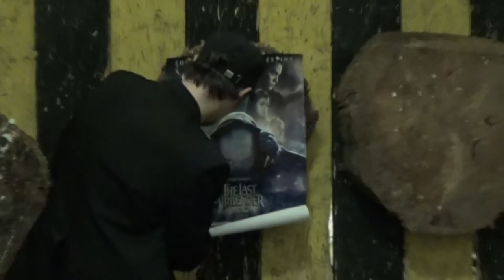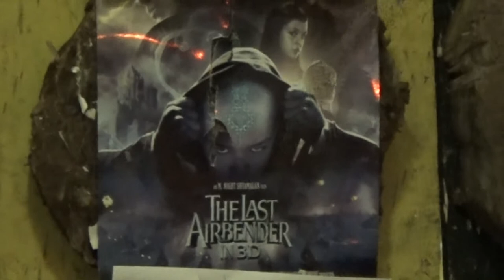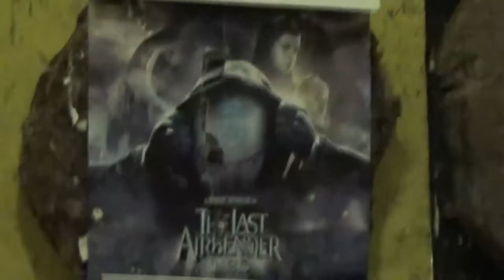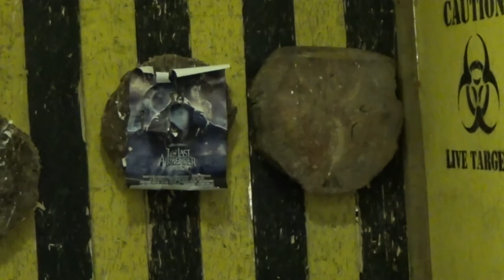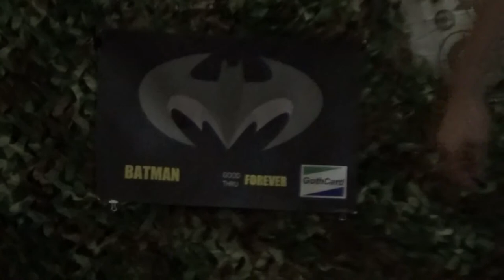NOT-stalgia Critic @ SunnyCon 2017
We thought it'd be fun to have our own version of Doug Walker accompany us at SunnyCon and take out his frustrations at the shooting range.